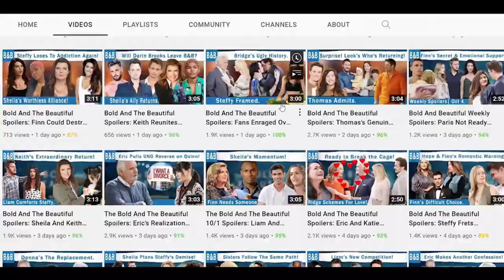The Bold and The Beautiful Spoilers: Thomas Rattles Douglas- Voice Changer App Massacre.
Thomas Forrester wants Douglas Forrester to delete the app so that there's no evidence left about him being the one to call CPS on himself. But Douglas is just a young boy who likes to play around. Although Thomas may claim that children should listen to their fathers, Douglas may think that he can sneak the voice changer app and play with it for a while longer. But once Thomas sees the app again, he will blow out.